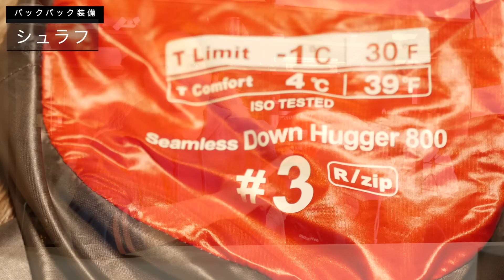【ソロキャンプ道具一式】バックパックひとつでキャンプする時の装備紹介！ゼロから分かるミニマムギアの選び方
【動画内でおすすめした商品】
■バックパック(サムネの)
■ドマドーム(高いけど快適)
■バンドック ツーリングテント(ノーマルタイプ)
■コールマン ツーリングドームST(4kg担げる方)
■mont-bellの寝袋 (120%伸びて寝やすい)
■NANGAの寝袋(濡れに強い・永久保証)
■THERMAREST インフレータブルマット
■THERMAREST 小型EVAマット
■メインランタン ルーメナー2
■ヘッドライト(近距離が得意なモデル)
■ローテーブル フィールドホッパー
■V型ペグ (チタン製)
■パラシュートコード タフグリッド
■シングルバーナー (CB缶タイプ)
■アルミクッカー
■DOKICAMP 焚き火台(バリあるからグローブしてね)
■solostove キャンプファイヤー
■耐火グローブ
■火ばさみ 鉄 (ただし重い。)
■動画内のナイフ(※カーボンです)
■エントリーモデルのナイフ(ステンレス)
■浄水器(値段が変動してるのでmont-bellで買うほうが良さげ！)
■浄水器(おすすめはこっち)
■カトラリー(チタンのスプーン・フォーク)
■ゴミ捨て用  スタッフバッグ4L
■ニーモのエアピロー
■パックタオル(動画のはHANDサイズ)
■Isuka 保冷バッグ

商品の価格に変わりはありませんのでご安心ください。このリンクからご購入いただくとあなたの追加負担なく、私の活動の助けになります。

徒歩ソロキャンプの際持っていくバックパックの中身を紹介しました。
キャンプギアをたくさん積んでいくのも好きなのですが、片付けが大変で気づいたらバックパックひとつでキャンプしていました。
装備紹介だけしても好みは人それぞれなので、私なりのミニマムキャンプ道具の選び方も一部紹介しています！

0:00 先頭
1:55 テント
5:32 シュラフ
8:18 マット
12:27 ローテーブル
13:51 ペグ ロープ
16:06 シングルバーナー
17:55 クッカー
18:36 焚き火台
21:11 シースナイフ
23:20 ウォーターグッズ
24:17 カトラリーetc
25:54 エアピロー
26:20 タオル